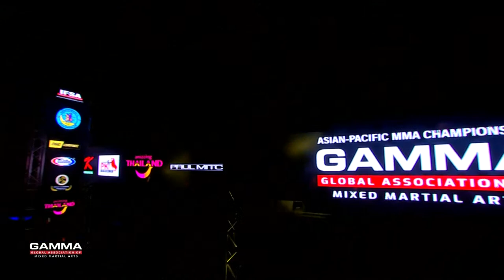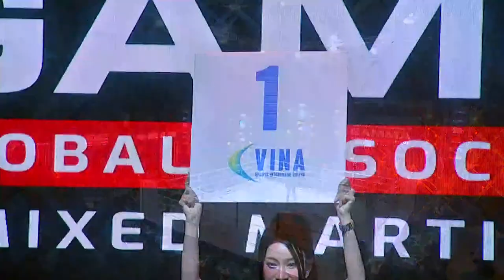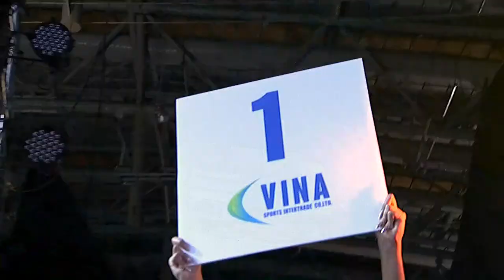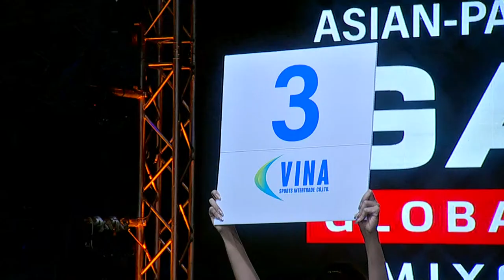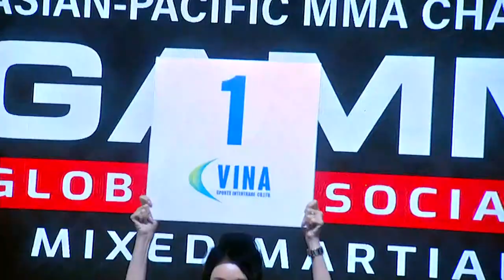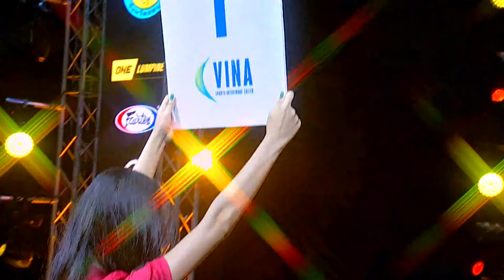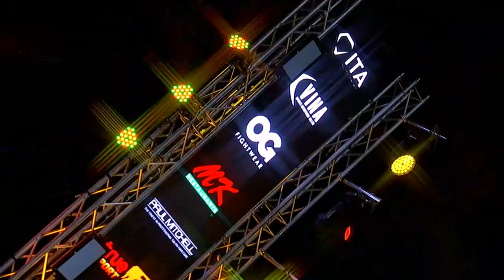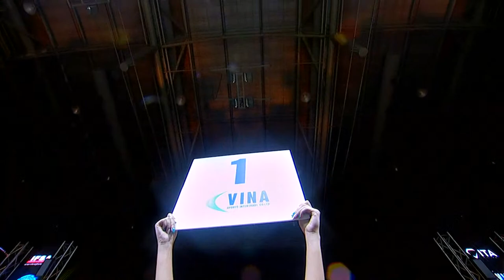GAMMA - Asian-Pacific MMA Championships 2022 - Finals (Session 2)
GAMMA - Asian-Pacific MMA Championships 2022 - Finals 2

0:30:37 #1 MUSSABEK YERNAZ (KAZ) vs KHAN ASIM (PAK) | -56.7KG
0:40:24 #2 SHAIDULLOEV RAZHAB-ALI (KGZ) vs KHASSUYEV IBRAIM (KAZ) | -65.8KG
0:49:02 #3 IBRAYEVA MERUYERT (KAZ) vs SUCCAR SANDRA (LBN) | -65.8KG
0:57:50 #4 KATYZINA MADINA (KAZ) vs ABDUEVA FARIDA (KGZ) | -52.2KG
1:11:50 #5 SARSEMBEKOV ALMAZ (KAZ) vs MARATBEK UULU ARGEN (KGZ) | -61.2KG
1:15:23 #6 SAHYOUN AURORE (LBN) vs RAHAYU DESI (INA) | -72.6KG
1:24:13 #7 SAMUSSEV NIKOLAY (KAZ) vs PHOTHIJUN CHAYANON (THA) | -77.1KG STRIKING MMA
1:40:00 #8 SINGH THAKUR JAIDEV (IND) vs AKZHANOV RUSTEM (KAZ) | -83.9KG STRIKING MMA
1:43:09 #9 LUMBANTUNGKUP APRILIA (INA) vs SUWANCHOT KHEMIKA (THA) | -56.7KG
1:58:50 #10 BEISHEBEK UULU ZHANYBEK (KGZ) vs KADEN AIBEK (KAZ) | -70.3KG STRIKING MMA
2:13:00 #11 ZHAREKEYEV KAIRATBEK (KAZ) vs SHAIKHENOV MANARBEK (KAZ) | -93.0KG STRIKING MMA
2:18:21 #12 LOMDIK TATH (IND) vs NORACHART SUTTHARANG (THA) | -52.2KG STRIKING MMA